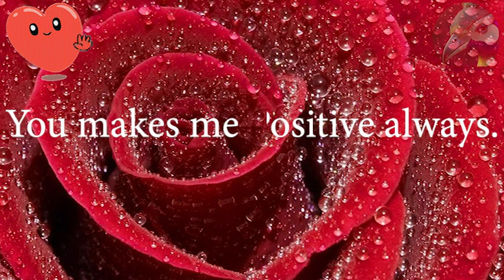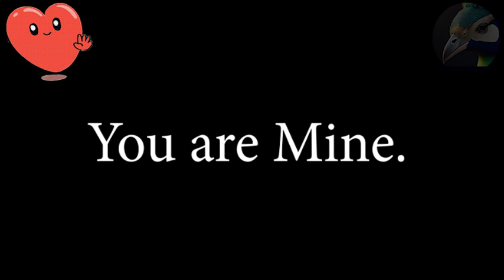Love Quotes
unselfish loyal and benevolent (see BENEVOLENT sense 1a) concern for the good of another: such as the fatherly concern of God for humankind
brotherly concern for other
a person's adoration of God  a god (such as Cupid or Eros) or personification of love
the sexual embrace : COPULATION
love
loved; loving

transitive verb to hold dear : CHERISH  to like or desire actively : takepleasure in loved to play the violin to thrive in the rose loves sunlight intransitive verb to feel affection or experience desire Phrases at love
Synonyms
Noun
affection
attachment
devotedness
devotion
fondness
passion
Verb
appreciate
cherish
prize
treasure
value
“My love for you is past the mind, beyond my heart, and into my soul.” – ...
“The day I met you, I found my missing piece. ...
“I love you like a fat kid loves cake.” – ...
“I love you and that's the beginning and end of everything.” – ...
“In all the world, there is no heart for me like yours.